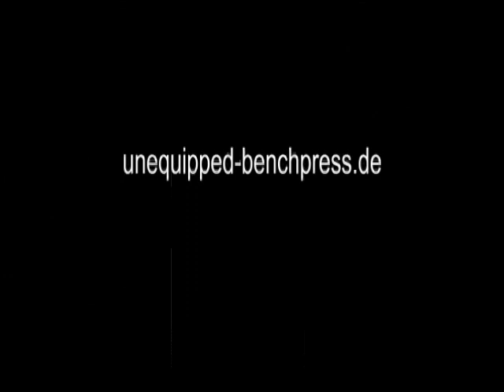Raw Bankdrücken - 004 - 2012/13 - Walter Kurda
Training mit Marc (hat eine neue persönliche Bestleistung aufgestellt).

Walter:  [kg]   160, 180, 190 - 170/3, 160/3-2, 150/3-3, 140/3-3